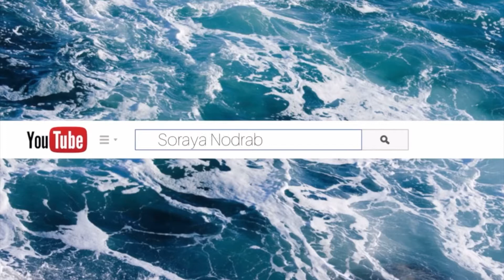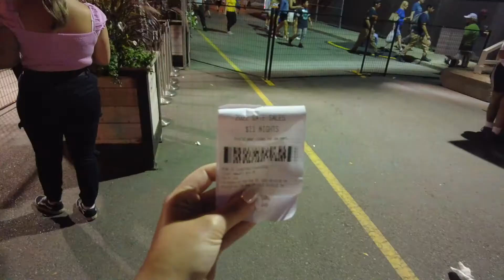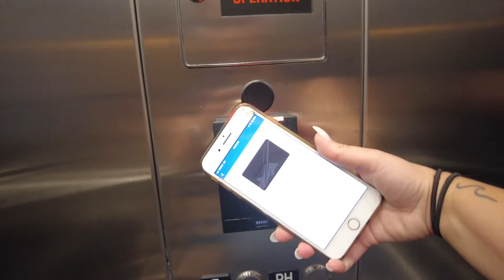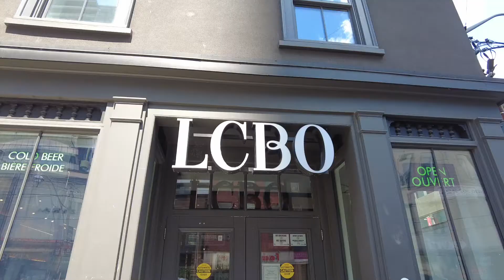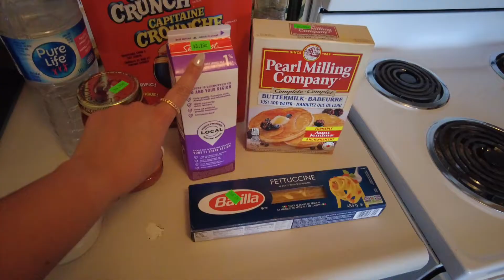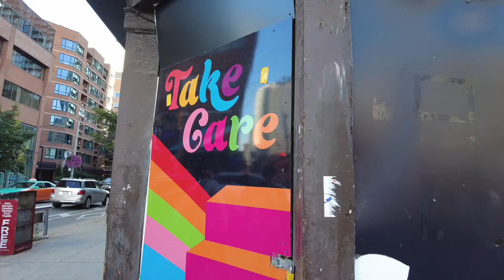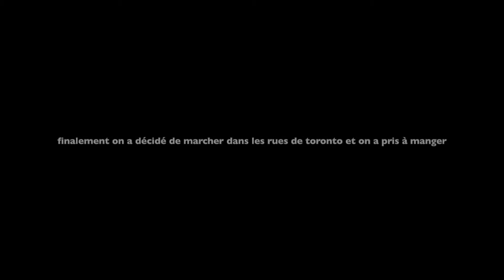CN TOWER, PEINTURE & MAIN CHARACTER ENERGY - VLOG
Yooooo ! ☺️

On se retrouve aujourd'hui pour une nouvelle vidéo ! J'ai déménagé à Toronto au Canada et je vous emmène avec moi semaine après semaine.

➤ Je m'appelle Soraya
➤ J'ai 29 ans
➤ Je vis actuellement à Toronto, Canada
➤ J'ai vécu 2 ans et demi aux USA en tant qu'au pair
➤ J'ai vécu 1 an à Barcelone en Espagne